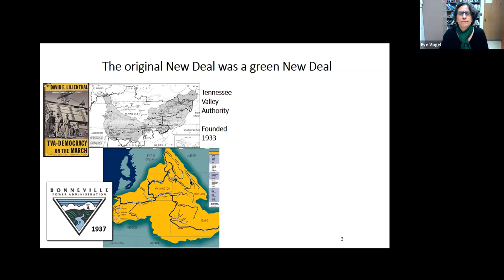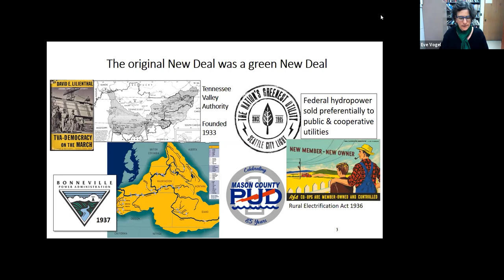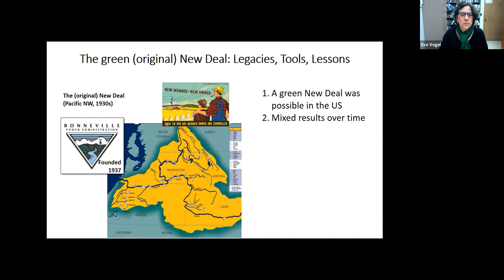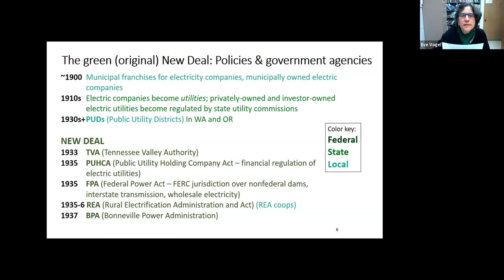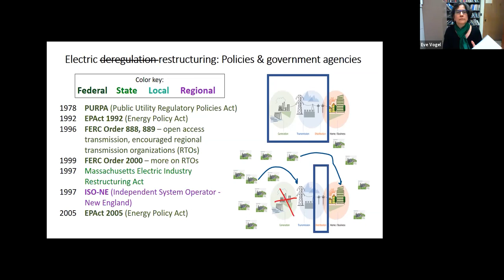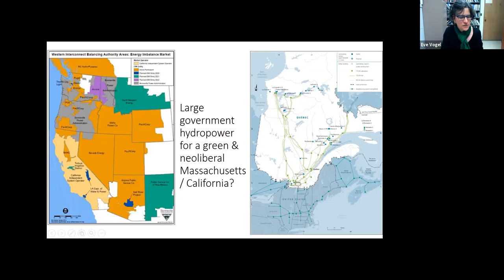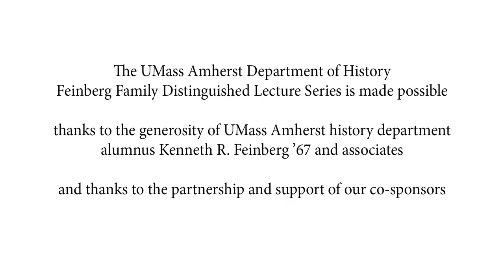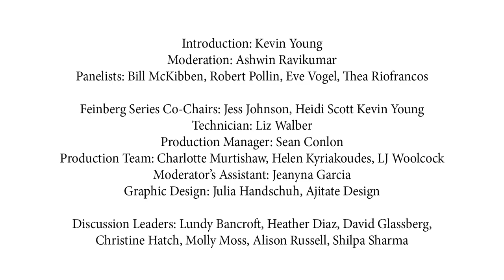Environmental Policy in Historical Perspective: Post-Election Discussion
ENVIRONMENTAL POLICY IN HISTORICAL PERSPECTIVE

Feinberg Series Panel Discussion with Bill McKibben, Robert Pollin, Ashwin Ravikumar, Thea Riofrancos & Eve Vogel

Audio Available here:
We have only a few years left to make deep cuts to greenhouse gas emissions. This event will reflect on the implications of the U.S. election results for meeting this imperative. What are the prospects for a Green New Deal and other urgently needed measures, in the United States and beyond? How can the destructive power of the fossil fuel industries be neutralized? The panelists will analyze the current moment while also offering a historical perspective on environmental policy and movements.

The 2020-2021 Feinberg Series ~ Planet on a Precipice: Histories and Futures of the Environmental Emergency The UMass Amherst history department's 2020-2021 Feinberg Series is exploring the climate and environmental emergency in historical perspective. Free online events address the historical origins of ecological destruction and mass extinction; the implications of these phenomena for human and nonhuman survival and ways of life; the role of human politics; the connections between the environmental emergency and histories of capitalism, colonialism, genocide, and white supremacy; human entanglements with the nonhuman world; and the past, present, and future of resistance movements. The series seeks to deepen our understandings of this singularly important set of problems through historical analysis and, in doing so, to envision constructive paths forward. The Feinberg Family Distinguished Lecture Series is made possible thanks to the generosity of UMass Amherst history department alumnus Kenneth R. Feinberg ’67 and associates. Visit the Feinberg Series webpage for more information about the series. blogs.umass.edu/feinberg-series